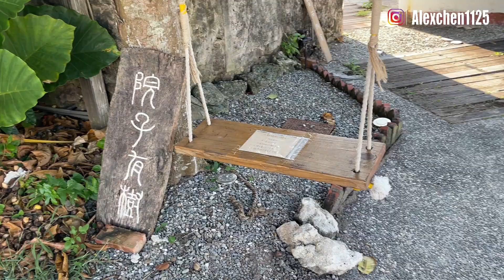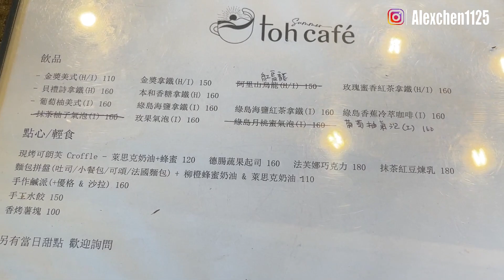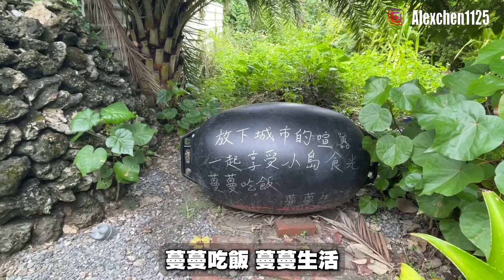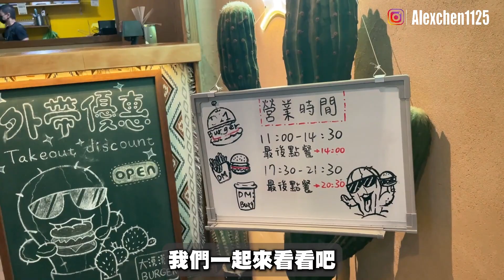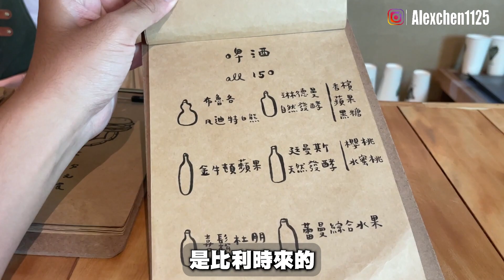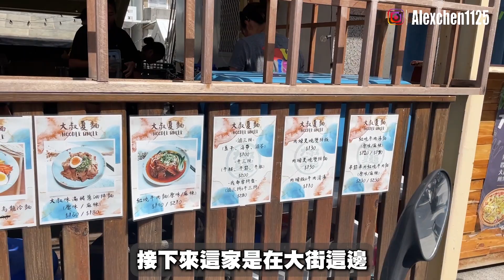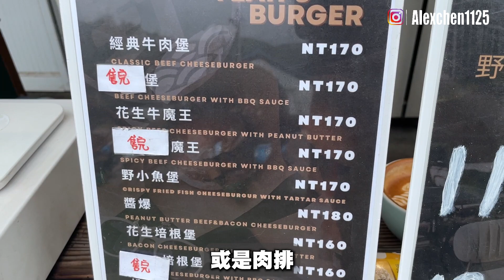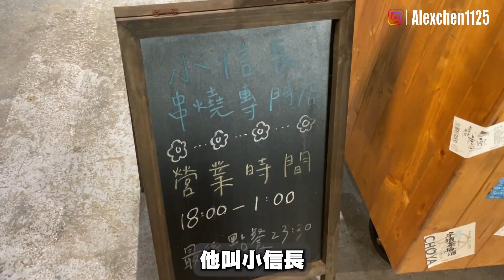15家綠島隱藏美食｜不吃會後悔｜有幾家連地圖上都沒有｜隱藏美食｜野浪也浪 島後面 大漠漢堡 敲顆蛋 水芫靜好 大叔夏麵 深入島嶼 Less圾 只有海 硓宅食堂 深入島嶼酒吧 蔓蔓 院子有樹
這一次去綠島三個星期
吃了很多家美食
介紹這幾家都是蠻不錯的
很多家都是在地人推薦的
大家可以去吃吃看喔～～

0:00 精彩預告
0:25 開場
0:43 院子有樹
2:05 toh café
3:45 蔓蔓・maunmaun
6:29 大漠漢堡
8:58 大叔夏麵
10:56 野浪也浪
13:18 小信長 串燒專門店
16:05 A+炸食美饌
17:14 深入島嶼酒吧
18:15 Less圾
20:18 島後面
21:26 只有海
21:41 離海五分鐘
21:55 硓宅食堂
22:05 水芫靜好